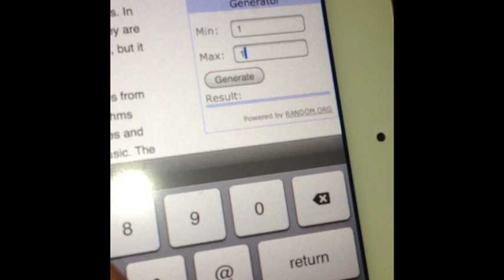Monthly Giveaway Winner